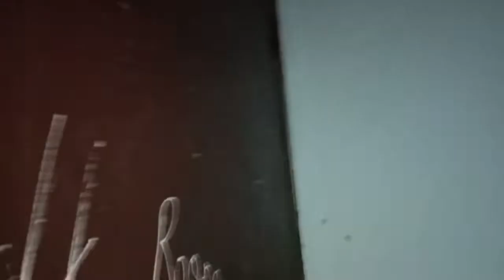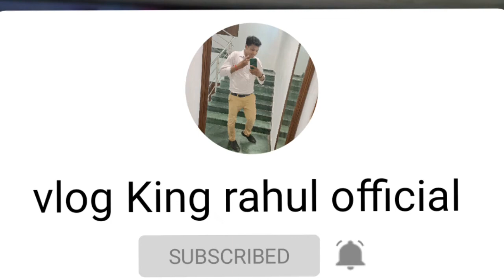MY DAUGHTER'S REACTION AFTER SEEING CAT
hello everyone
in this video
I uploaded my daughter reaction after seeing cat